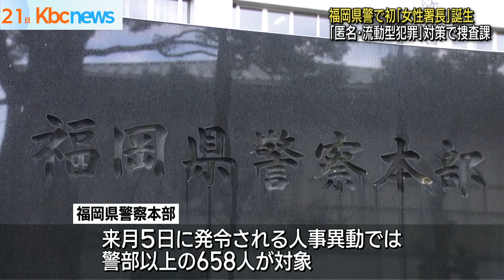福岡県警初の女性署長が誕生 組織犯罪捜査課の新設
福岡県警がきょう、来月発令される人事異動についての発表を行い、県警初となる女性署長が誕生することを明らかにしました。

福岡県警によりますと、来月５日に発令される人事異動では、警部以上の６５８人が対象となります。

地元採用では県警内でトップの役職にあたる総務部長に中央警察署の岡村成生署長（５９）が就任するほか、大原みほ警視（５９）が県警初となる女性署長として、うきは警察署に着任します。

また、メンバーを入れ替えながら詐欺や強盗を繰り返す「匿名・流動型犯罪グループ」の取り締まりを強化するため、４月に「組織犯罪捜査課」が新設されるということです。

福岡県内で去年確認された特殊詐欺の被害額は１３億円を超えていて、「組織犯罪捜査課」は１００人体制で特殊詐欺を含む様々な犯罪の捜査にあたるということです。